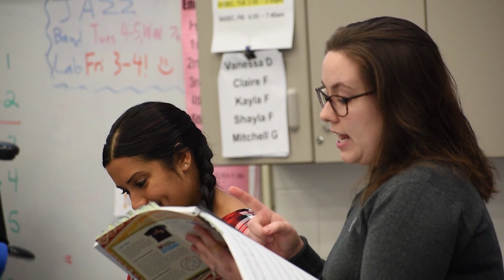Carl Sandburg Middle School Presents: The Lion King Jr.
January 17, 18 & 19 at Lincoln School in Mundelein.